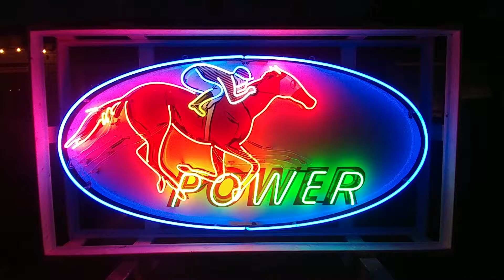Gibble Gas porcelain neon sign at nite